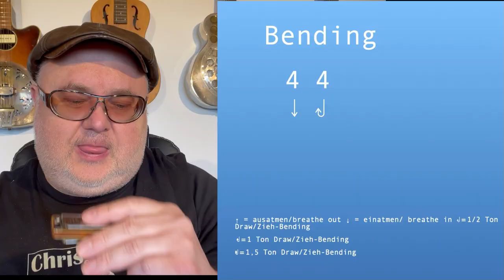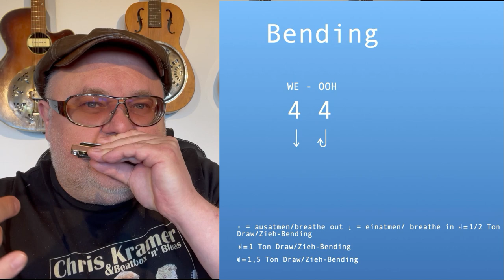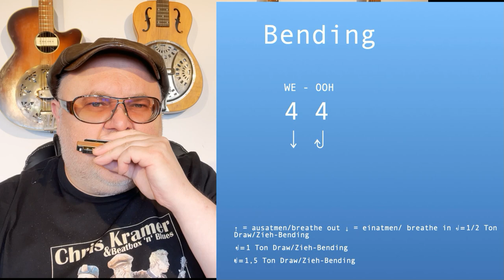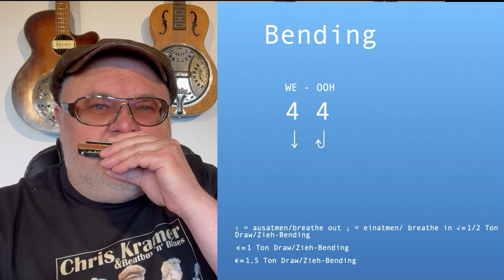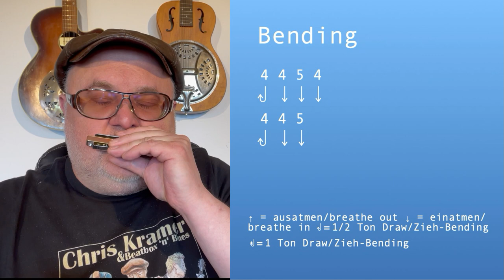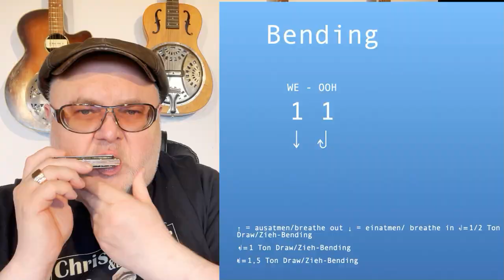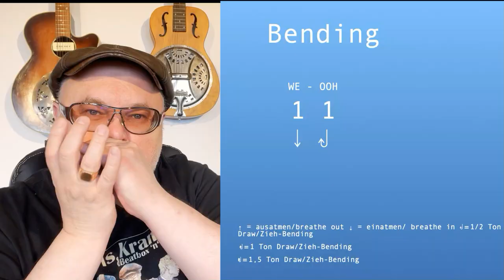01. Bending Part I (english) - Chris Kramer Tutorial: Blues Harmonica Basics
In this workshop series I want to help you become a better blues harmonica player. I will show you all the basic techniques you need to know. Bending, trills, glissando, octave or interval playing with covered reed as well as various sound effects. In addition, I will show you how you can affect the sound of your playing. In addition, I will provide you with some theoretical knowledge and at the same time prepare you for the following series, which will be based on it.
Activate the bell on the top right to not miss any of the videos.

You prefer to learn from books or are looking for a gift?

You would like to know something about my novel character, "The Little Harmonica"?

You would like to know what else I do in music?